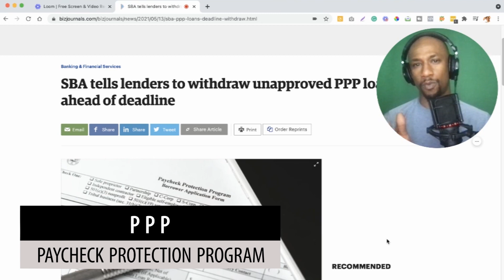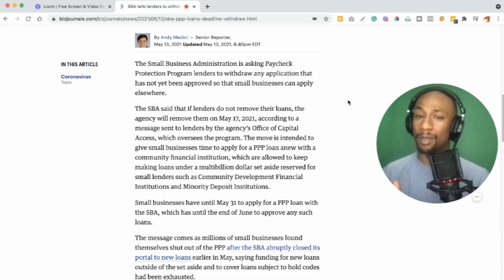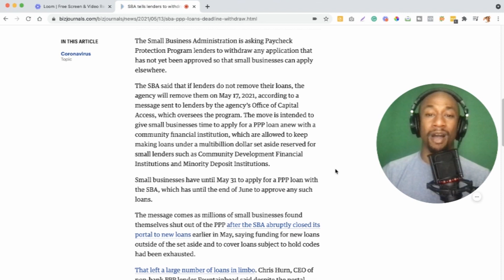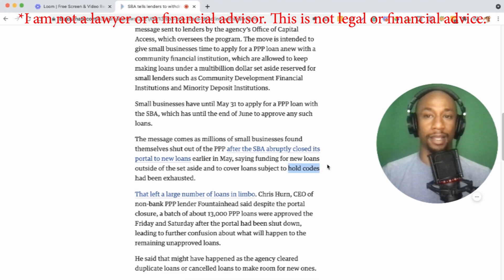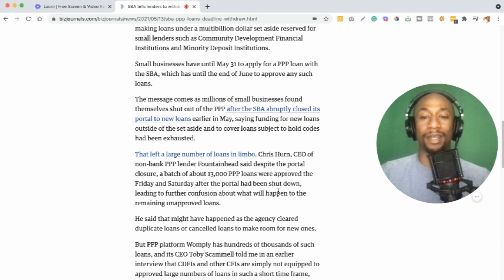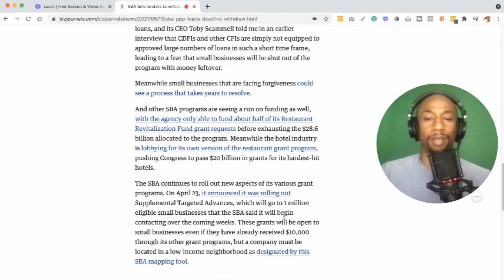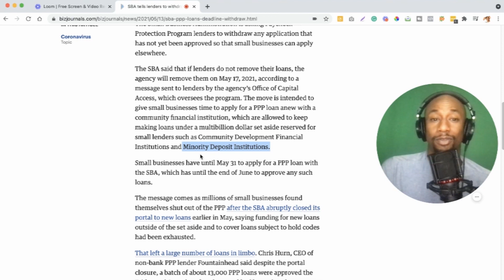SBA PPP Loan Update - Lenders to Withdraw Unapproved PPP Loans TODAY!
Apply for the PPP Loan using my personal partnership page with Womply!

*Important
If you are a gig worker who drives with Lyft or Uber, Instacart, or GrubHub, for example. If you are self-employed doing mechanic work, hair, fitness, or computer work, for example, you might qualify for various grants and forgivable loans - yes, FREE business money!

🤑 Get FREE stocks from WeBull when you open and fund a brokerage account with this

Stay hydrated 😁 💦

SBA tells lenders to withdraw unapproved PPP loans ahead of deadline
The Small Business Administration is asking Paycheck Protection Program lenders to withdraw any application that has not yet been approved so that small businesses can apply elsewhere.

The SBA said that if lenders do not remove their loans, the agency will remove them on May 17, 2021, according to a message sent to lenders by the agency’s Office of Capital Access, which oversees the program. The move is intended to give small businesses time to apply for a PPP loan anew with a community financial institution, which are allowed to keep making loans under a multibillion dollar set aside reserved for small lenders such as Community Development Financial Institutions and Minority Deposit Institutions.

Small businesses have until May 31 to apply for a PPP loan with the SBA, which has until the end of June to approve any such loans.

The message comes as millions of small businesses found themselves shut out of the PPP after the SBA abruptly closed its portal to new loans earlier in May, saying funding for new loans outside of the set aside and to cover loans subject to hold codes had been exhausted.